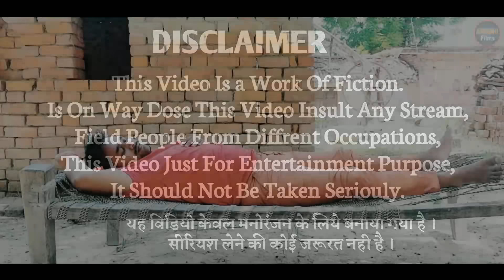Sawan - जड़ी बूटी बोल बम | Jari Booti - Mani Meraj New Comedy | @ManiMerajVines | AWADHI FILMS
Sawan - जड़ी बूटी बोल बम | Jari Booti - Mani Meraj New Comedy | ‎@Mani Meraj Vines  | AWADHI FILMS |

CAST : Malik, Pradeep, Pappy, Nath, etc.
COMPANY : AWADHI FILMS
THUMBNAIL DESIGN : Ankit
DIGITAL PARTNER : YT Solution India
CAMERA : Ankit
EDITOR : AKP
SUPPORT : Suraj Ji, Gulahari Ji

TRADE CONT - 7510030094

Tags -

mani meraj,
mani meraj video,
bol bam status,
bol bam status,
2022,
bol bam status pawan singh,
bol bam status bhojpuri,
bol bam status odia,
bol bam status hindi,
bol bam status khesari lal,
bol bam status new,
bol bam status song,
bol bam status video,
सावन सोमवार व्रत कथा,
सावन सोमवार कब है,
सावन सोमवार 2022,
सावन सोमवार स्पेशल भजन,
सावन सोमवार भजन,
सावन सोमवार पूजा सामग्री,
सावन सोमवार कब से शुरू,
सावन सोमवार व्रत पूजा विधि और नियम,
सावन सोमवार गाना,
सावन सोमवार,
sawan mahina kab se start hai,
sawan mahina status,
bol bam song new 2022,
bol bam song bhojpuri,
bol bam song pawan singh,
bol bam comedy mani meraj,
bol bam comedy gaana,
new video bhojpuri,
avadhi comedy,
avadhi comedy akhilesh,
avadhi comedy pratapgarh,
avadhi comedy video,
avadhi comedy ramesh,
avadhi comedy ramesh dubey,
awadhi comedy cartoon,
avadhi comedy roli jaunpuriya,
avadhi comedy short video,
new comedy funny video,
funny videos,
comedy scenes,
comedy movie,
bol bam dj song,
bol bam dj song new,
bol bam dj song bhojpuri,
bol bam dj song 2021,
bol bam dj song pawan singh,
bol bam dj song gana,
bol bam dj song khesari lal,
bol bam dj song remix,
bol bam dj song odia,
bol bam dj song 2022,
nirahu new song,
whatsapp status bol bam,
whatsapp status bol bam ka,
whatsapp status video bol bam,
bhojpuri whatsapp status bol bam,
pramod premi whatsapp status bol bam,
bol bam whatsapp status 2022,
bol bam whatsapp status pawan singh,
bol bam whatsapp status new,
bol bam whatsapp status video 2022,
bol bam whatsapp status dj,
mani meraj song bhagwan bachaye,
mani meraj song bhojpuri,
mani meraj song comedy,
mani meraj song new 2022,
mani meraj song,
mani meraj song video,
mani meraj song dance,
mani meraj song new,
mani meraj song 2022,
mani meraj song mithu marshal